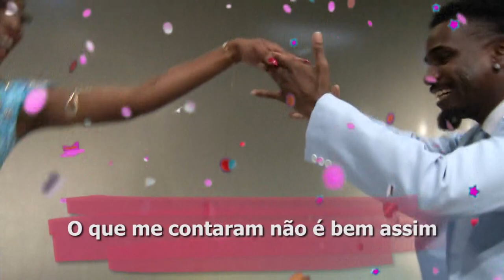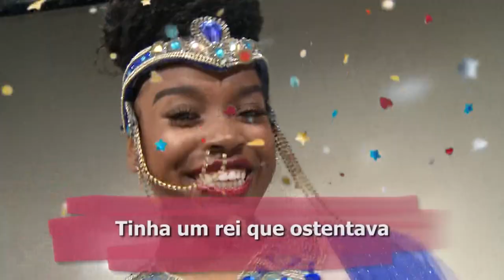Estação Cultura - 01/02/2024